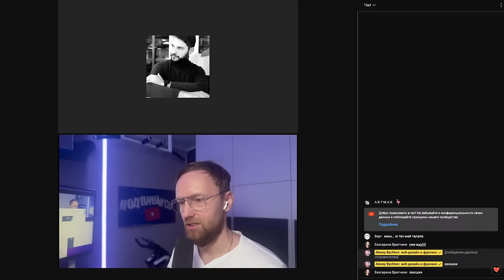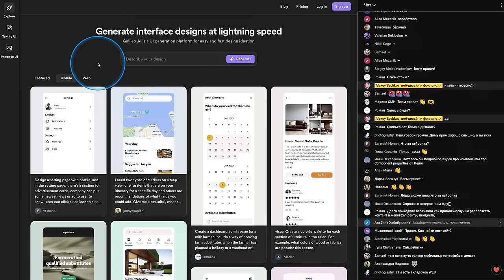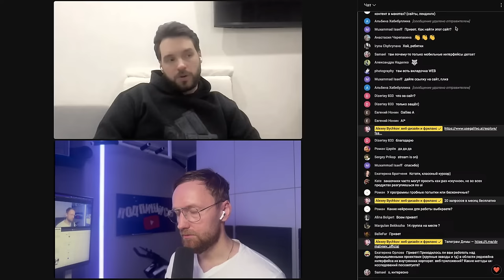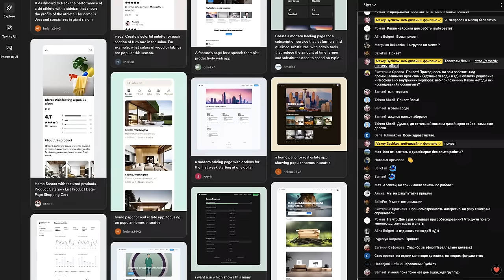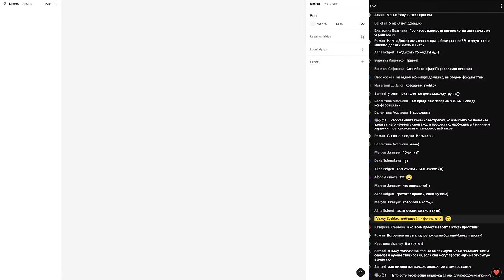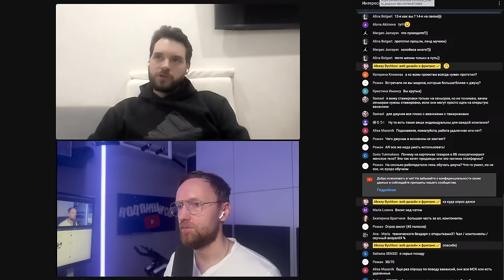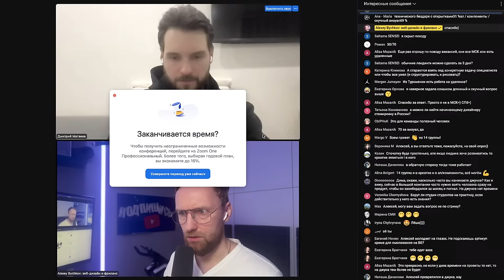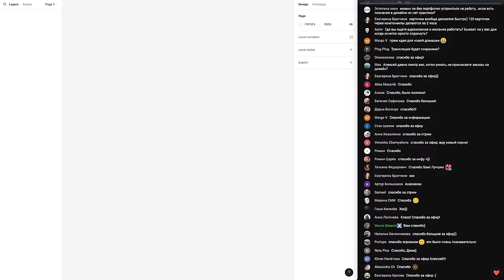Стрим про дизайн с Димой Матвеевым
Подкаст про дизайн. Ответы на вопросы. Стрим #95

00:00 технические моменты
02:50 о чем будет стрим
05:09 когда Дима начал заниматься дизайном
06:30 немного о бесплатном курсе Алексея
07:49 о новой нейронке для генерации интерфейсов
20:38 какими нейронками пользуемся
30:25 как Дима проводит собеседования
40:52 с чего начать вход в профессию
01:00:44 как часто Дима нанимает джунов
01:03:50 много просят от джунов
01:10:10 портфолио в Notion